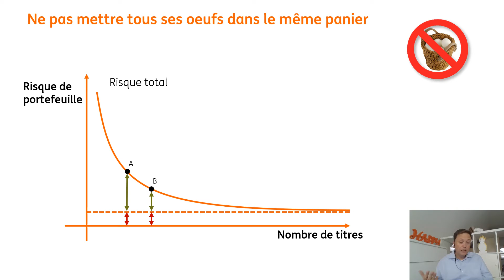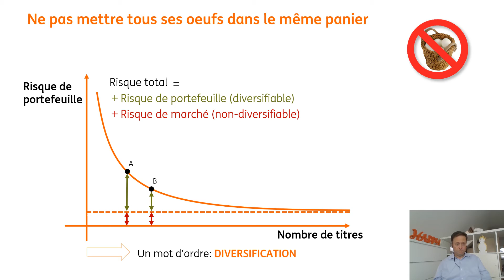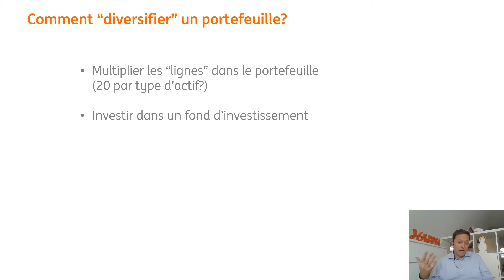Webinaire: le b.a.-ba des marchés financiers – diversification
Dans notre série sur le b.a.-ba des marchés financiers, nous vous emmenons dans le merveilleux monde de l'investissement.
Dans cette dernière vidéo, nous parlons d'un thème très important en matière d'investissement, la diversification des investissements.